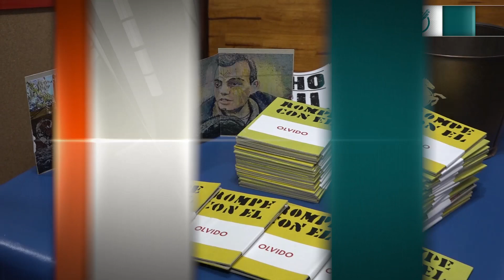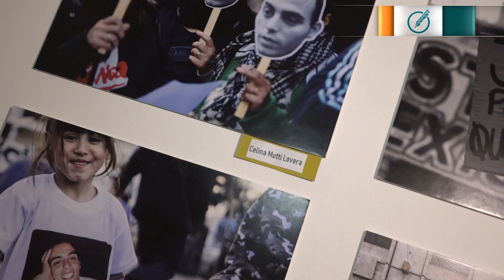Caso Escobar: Se presentó la película "Pichón, tu huella en la ciudad"